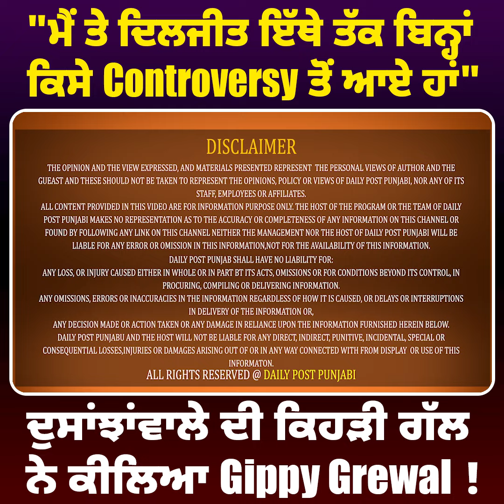"ਮੈਂ ਤੇ ਦਿਲਜੀਤ ਇੱਥੇ ਤੱਕ ਬਿਨ੍ਹਾਂ ਕਿਸੇ Controversy ਤੋਂ ਆਏ ਹਾਂ"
"ਮੈਂ ਤੇ ਦਿਲਜੀਤ ਇੱਥੇ ਤੱਕ ਬਿਨ੍ਹਾਂ ਕਿਸੇ Controversy ਤੋਂ ਆਏ ਹਾਂ" ਦੁਸਾਂਝਾਂਵਾਲੇ ਦੀ ਕਿਹੜੀ ਗੱਲ ਨੇ ਕੀਲਿਆ Gippy Grewal !